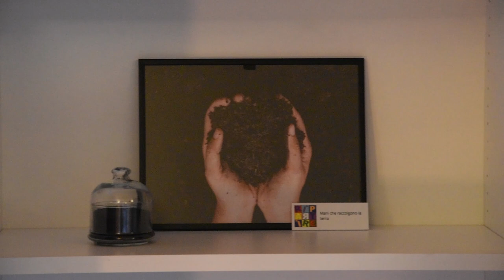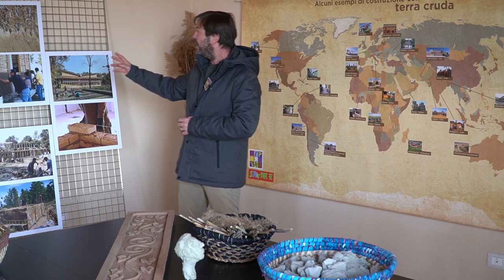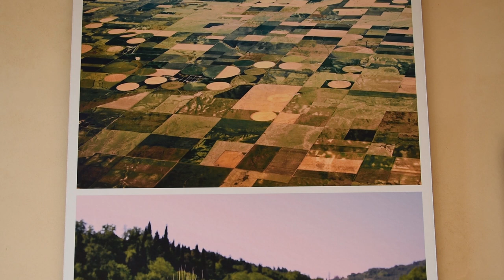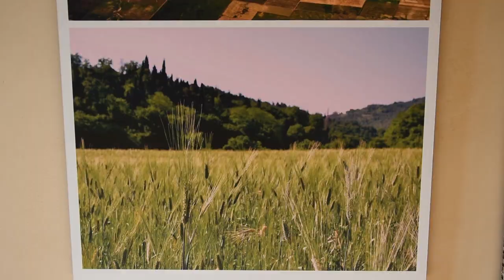SiripArte, l'arte per i ragazzi e le ragazze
Vanessa Correro e Marco Perli, ripartire dall'arte, mostre e laboratori per ragazzi